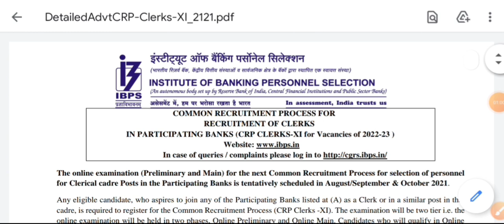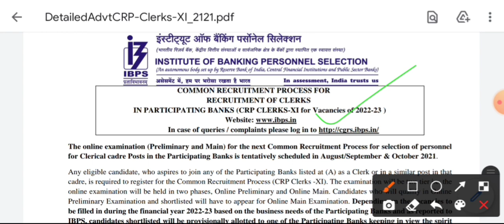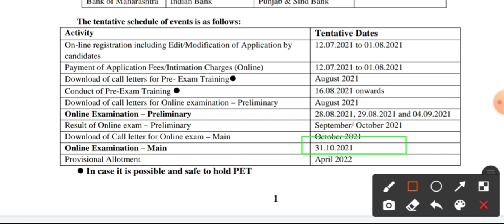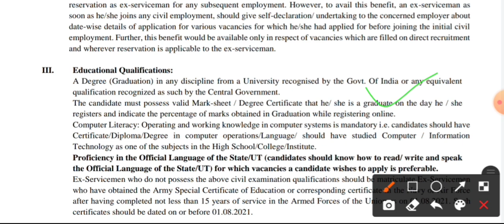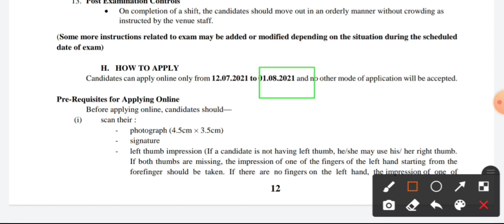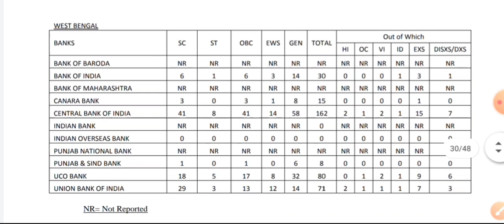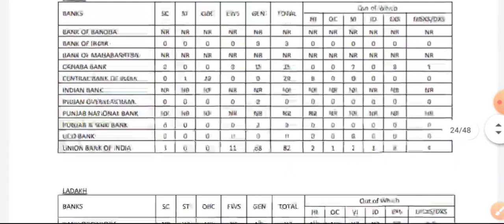5497 টি শূন্যপদে ক্লার্ক পোস্টে কর্মী নিয়োগ । IBPS Clerk Notification 2021। clerk New Vacancy ।।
5497 টি শূন্যপদে ক্লার্ক পোস্টে কর্মী নিয়োগ । IBPS Clerk Notification 2021। clerk New Vacancy ।।

📌 Unacadamy Refferal Code - ONLINEMASTER10